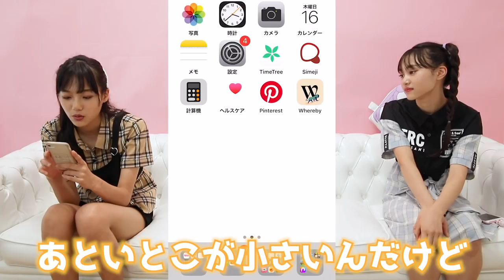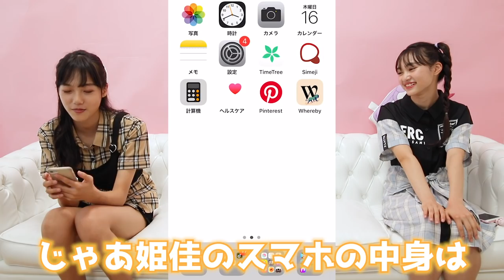【スマホの中身紹介】中学生モデルのおすすめアプリからカメラロールまで大公開！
☀️夏の9日間毎日配信4日目☀️

今回はヒメカとレイラのスマホの中身紹介😆🌈
同じアプリが入ってる子いた？？💗
みんなのおすすめアプリがあればコメント欄で教えて〜🦄💓

【SNS】
🦄 PINK-latte TV公式🦄